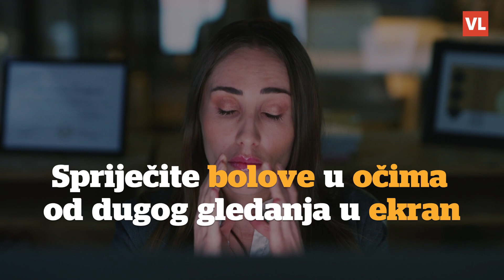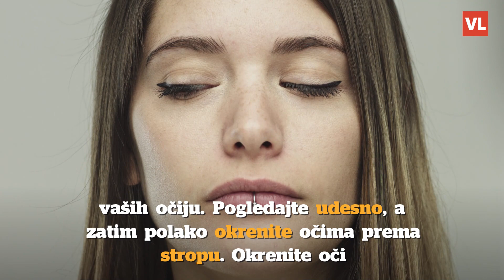Jednostavni trikovi kako spriječiti bolove u očima od dugog gledanja u ekran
Iako korištenje računala neće štetiti vašim očima, cjelodnevno buljenje u ekran pridonijet će naprezanju očiju ili umornim očima. Naprezanje očiju ili umor očiju uobičajeno je stanje koje može uzrokovati bol u očima, zamagljen vid, glavobolje i poteškoće s koncentracijom.